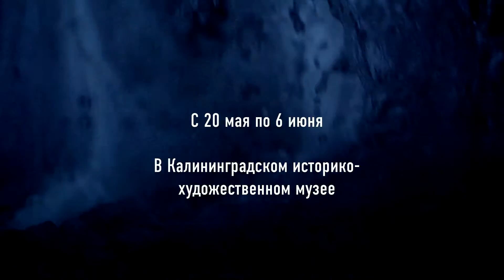Выставка Жюльена Сало "Паучьи метаформозы" с 20 мая!